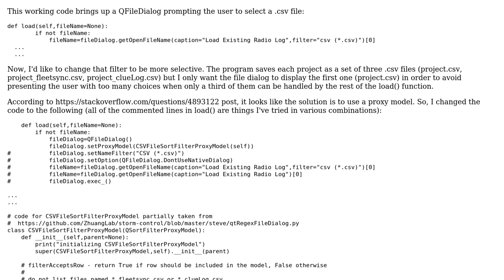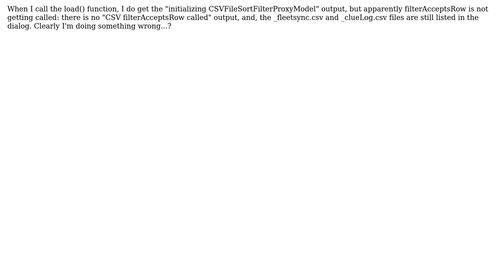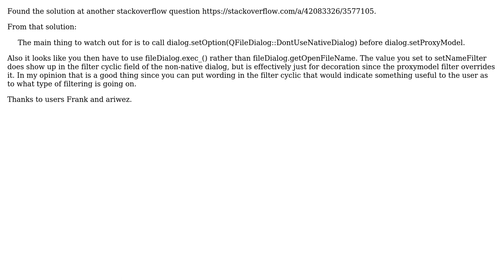GIS: PyQt QFileDialog custom proxy filter not working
With thanks & praise to God, and with thanks to the many people who have made this project possible! You are responsible for your own actions.